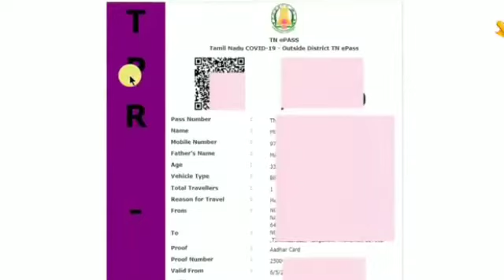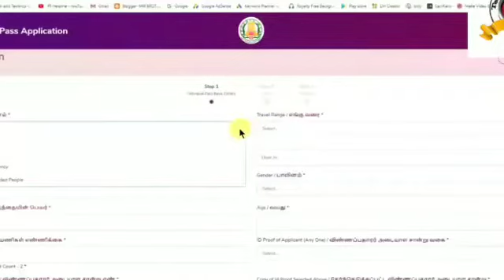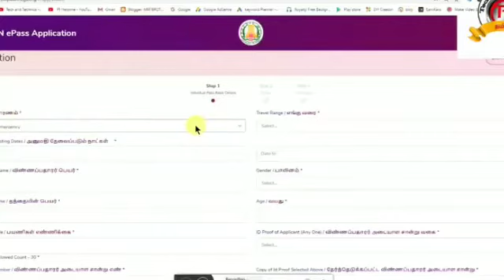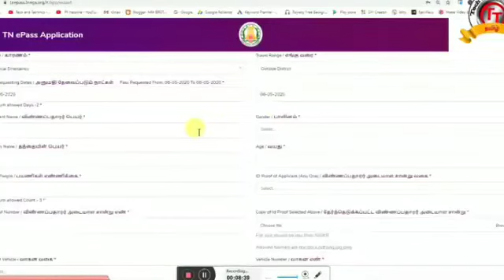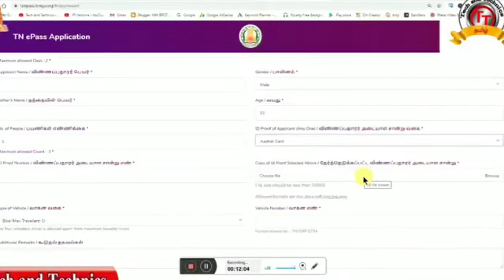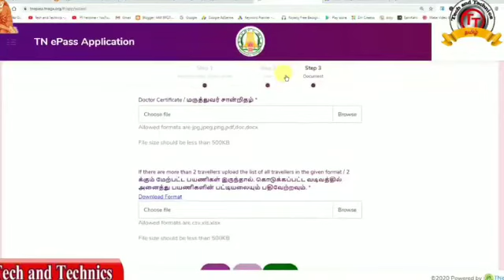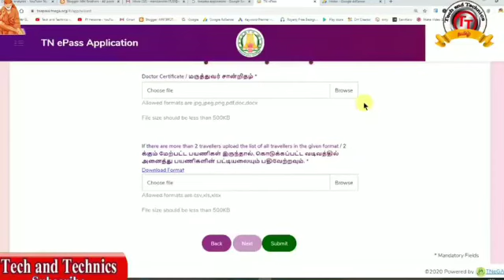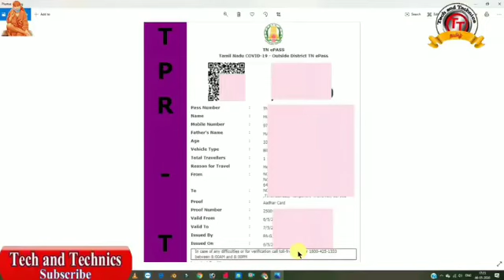TN E PASS NEW full work